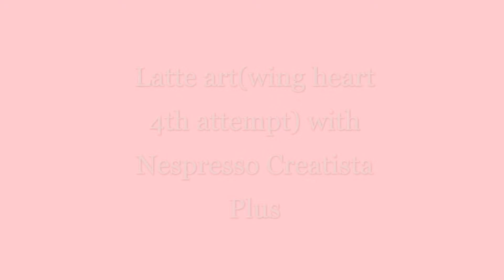Latte Art (Heart) with Nespresso Creatista Plus || So You Think You Can Plant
Our 15th video of our morning latte art attempts using a Nespresso Creatista Plus! This is part of our morning routine and every attempt is a chance to improve on our technique. We'll be posting other similar videos so you can see where we did good or made a boo boo in our latte art attempts.